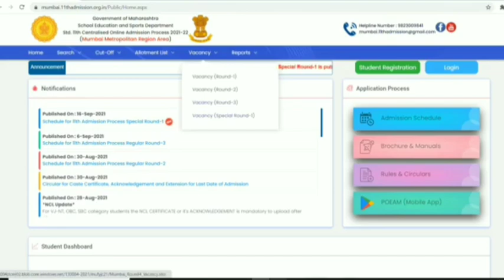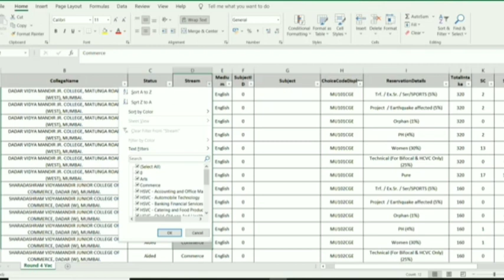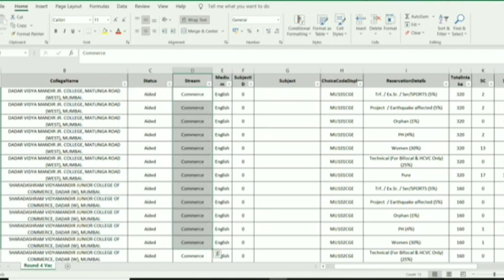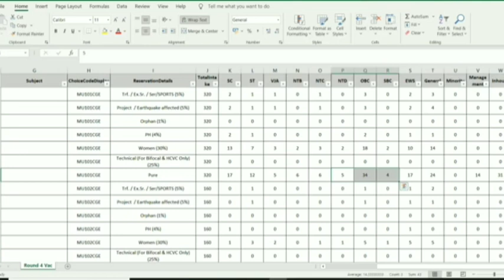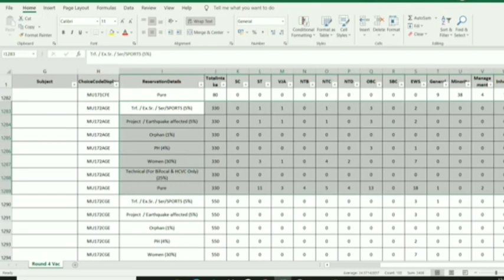🔴How To Check Vacancy For Special Round|Check Available Seats In Collges Before Apply